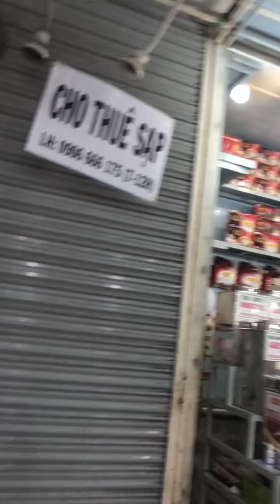ไปเดินตลาด Ben Thanh Market 30Mar2018